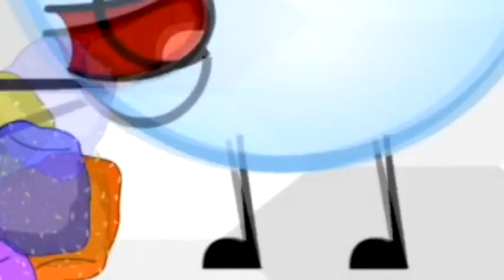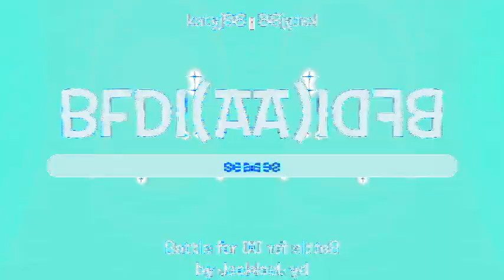Veg Replace Tennis BFDIA Trivia 80 Every Character's OMGs Rounds